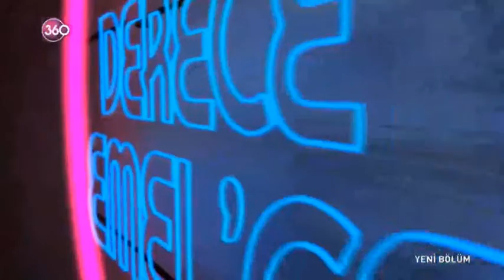360 Derece Emel'ce 16 11 2016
Ünlü sanatçı Emel Müftüoğlu ve ünlü konukları Salı, Çarşamba, Perşembe ve Cuma akşamları 360'ta!